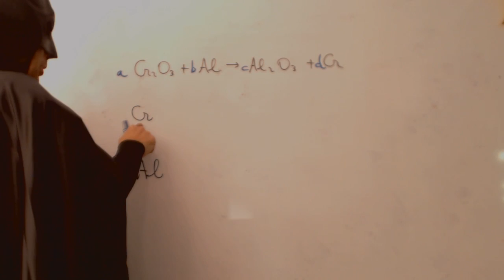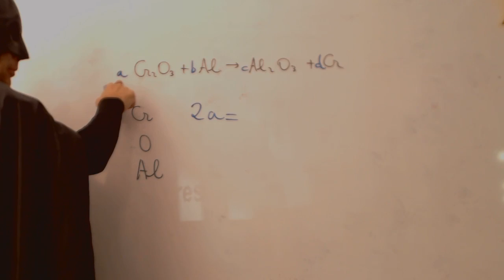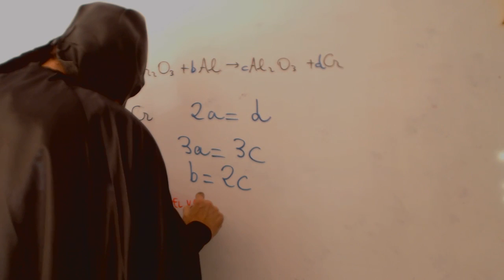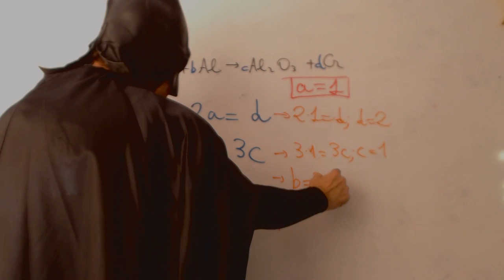Ajuste de ecuaciones químicas por letras Quimica Acceso CFGS Academia Usero Estepona